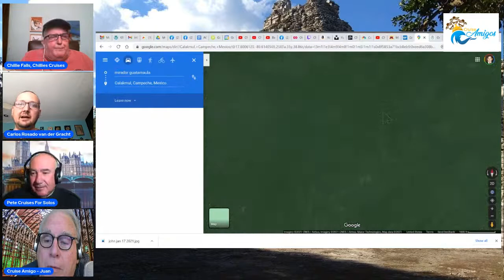Yucatan Writer Carlos Rosado van der Gracht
Our guest Sunday on the Cruise Amigos LIVE from London is Yucatan Writer Carlos Rosado van der Gracht. Born in Mérida, Carlos Rosado van der Gracht is a Mexican/Canadian blogger, photographer and adventure expedition leader.

Join us LIVE at 3PM EST, 8PM London time for a fascinating interview.